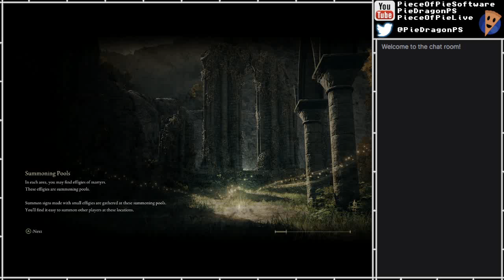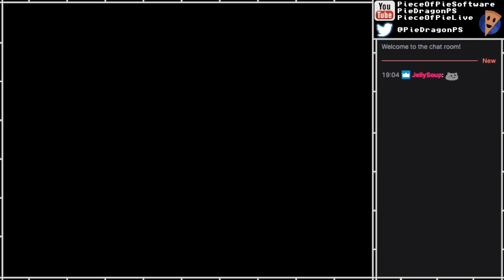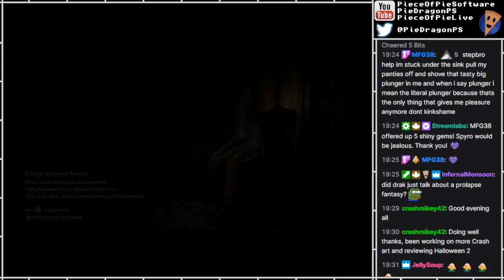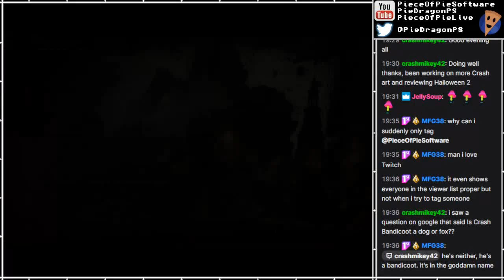PS - Elden Ring [166]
Part 166
[FIRST-TIME PLAY]